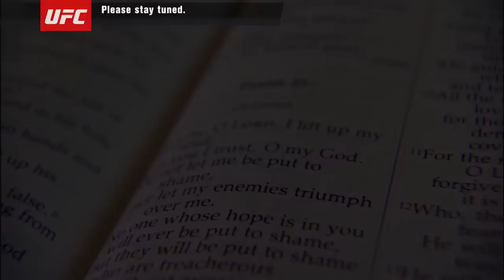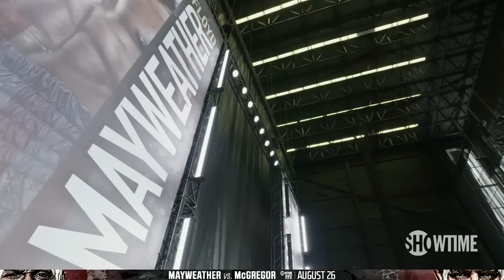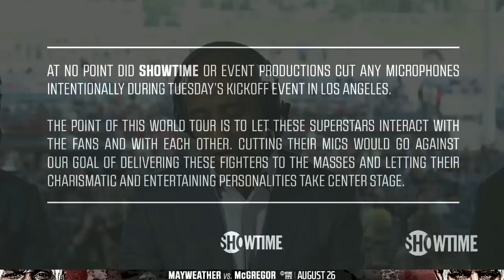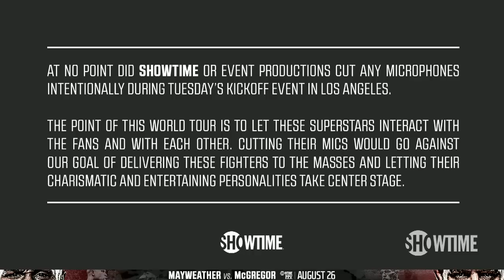Mayweather vs McGregor: Toronto Press Conference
Floyd Mayweather & Conor McGregor embark on a four-city international press tour to announce their Saturday, Aug. 26 blockbuster on SHOWTIME PPV. Watch the second press conference on Wednesday, July 12 at 5:30pm ET live from the Budweiser Stage in Toronto, Canada.